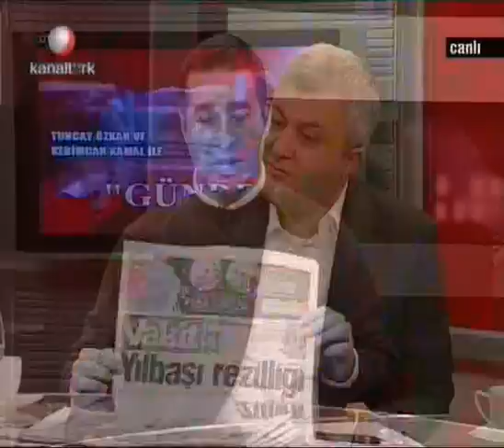Gündem programı 6 ocak 2008 bölüm 3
mehmet barlans vakit gazetesi osman yağmurdereli